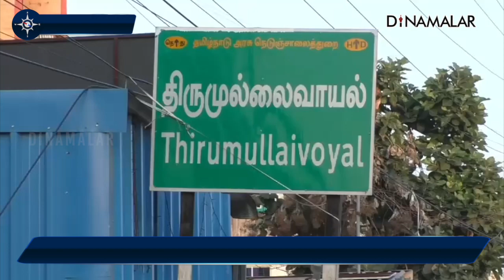நர்ஸ் வீட்டில் 60 பவுன் நகை கொள்ளை திருடனை வளைத்து பிடித்த போலீஸ்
ஆவடி , சோழம்பேட்டையை சேர்ந்தவர் முருகத்தாய் 48. செவிலியர். கணவர் இல்லை. 2 குழந்தை உள்ளனர். வீட்டை பூட்டி விட்டு குடும்பத்துடன் சொந்த ஊரான கோவில்பட்டிக்கு சென்றார்.

திரும்பி வந்து பார்த்தபோது  வீட்டின் முன் கதவு உடைக்கப்பட்டு, பீரோவிலிருந்த 60 சவரன் நகை, ரூ.1 லட்சம் ரொக்கப்பணம்  கொள்ளையடிக்கப்பட்டிருந்தது.

முருகத்தாய் புகாரில் திருமுல்லைவாயல் போலீசார் கன்னிகாபுரம் கஸ்தூரிபாய் காலனியைச் சேர்ந்த பாலமுருகன் 25 என்பவரை கிளீன் ஸ்கேட்ச் போட்டு பிடித்து 57 பவுன் நகை, ரூ.50 ஆயிரம் ரொக்கப்பணத்தை பறிமுதல் செய்தனர்.